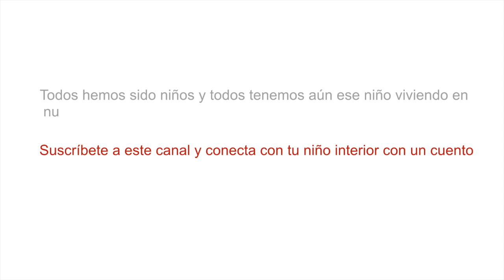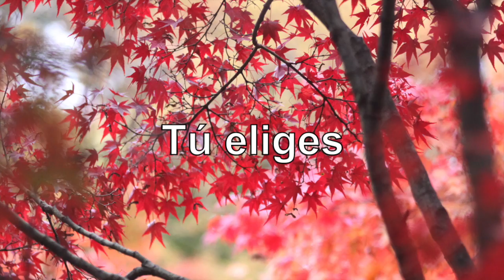ganar o perder, ¿qué? - CUENTO ZEN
TÚ ELIGES - No podemos cambiar al otro, pero podemos elegir como vivir nuestras emociones en esa relación.

Contar cuentos es un arte milenario. Los cuentos son para niños y también para ese niño que aún vive en todos los adultos. Escuchar un cuento transporta a un viaje interior, un viaje al mundo de los sueños. Los cuentos están llenos de símbolos que la mente recoge sin darse cuenta. Cuando te despiertas de ese sueño, algo ha cambiado en tu percepción y surge una transformación interior.

DEJAME QUE TE CUENTE UN CUENTO y... 123 Transforma el mundo que ves

Con un cuento personalizado, imaginar nuevas alternativas, descubrir recursos personales y construir posibilidades te va a ser más fácil y sentirás que ese cambio, esa meta que te has propuesto está más cerca de lo que crees.

mARTa